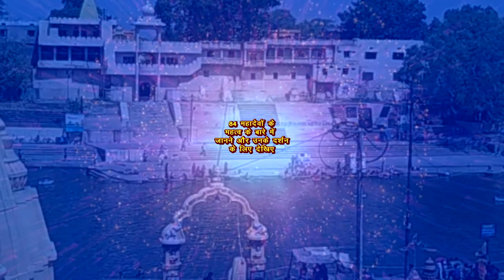पिशाच योनी से मुक्ति दिलवाते हैं पिशाचमुक्तेश्वर महादेव